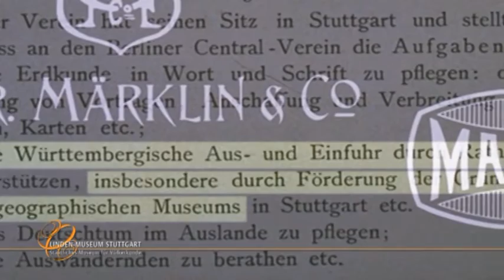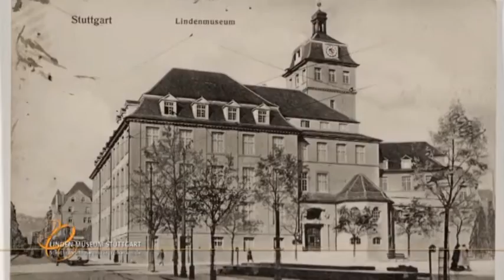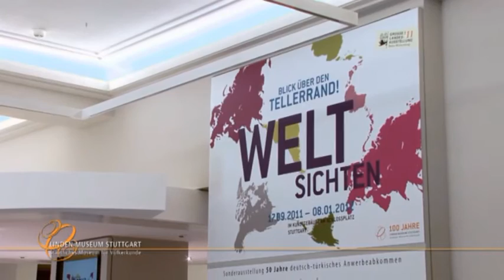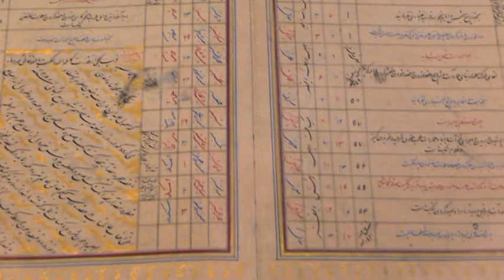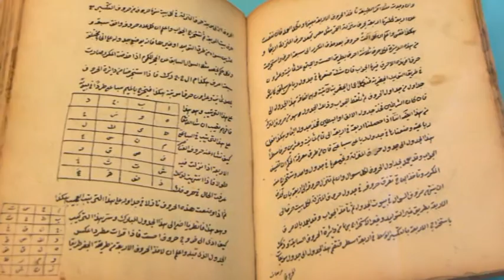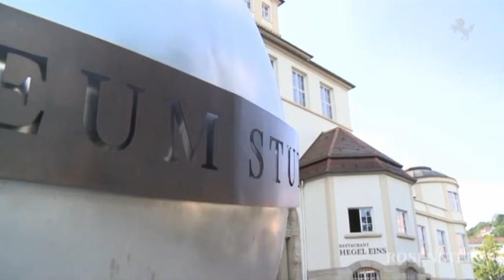Музей имени Линдена